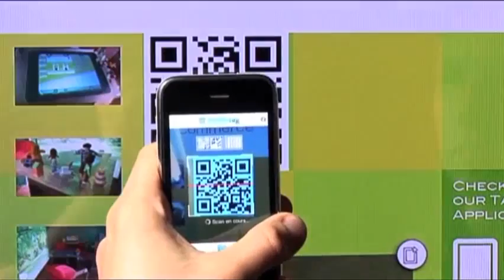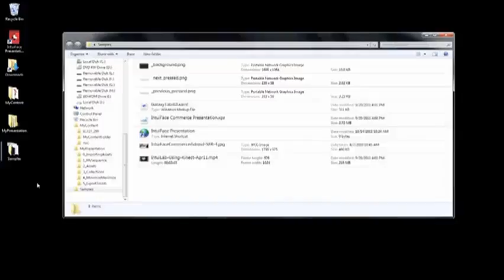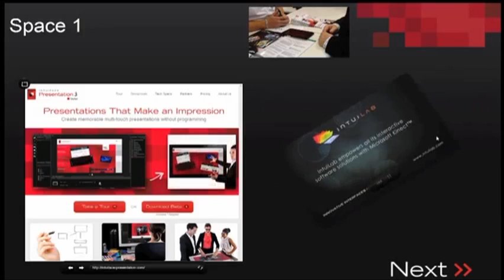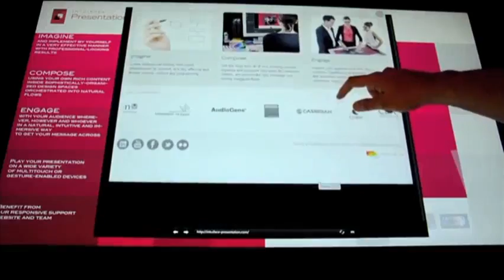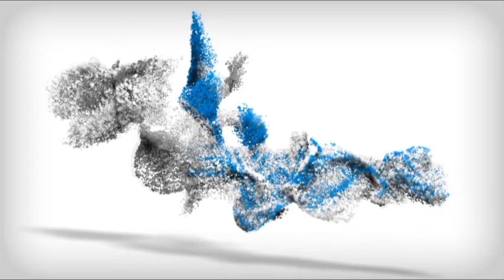NYU Systems Intuiface Presentation logiciel pour interface tactile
IntuiFace Presentation, un produit d'IntuiLab, est un outil révolutionnaire vous permettant de créer rapidement et facilement de riches présentations multimédia multitouch qui s'exécutent sur un large éventail de dispositifs multitouch.